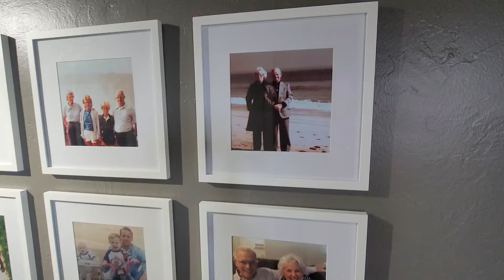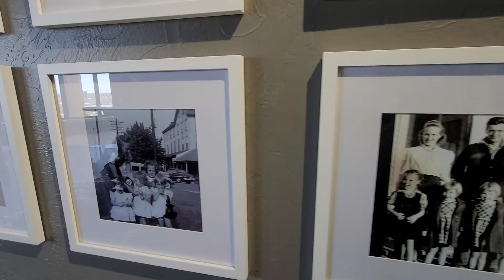Family Tree Wall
A photo reminder of where I've come from and the family I grew up loving and loved me. I'm so blessed and forever thankful.